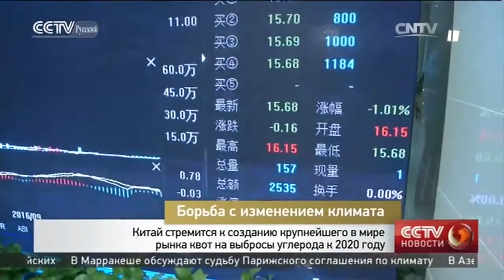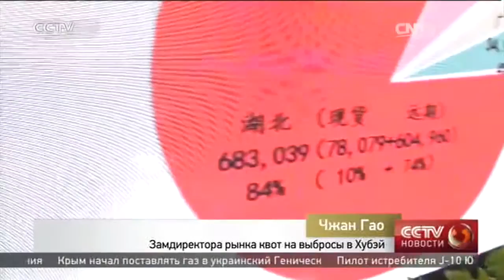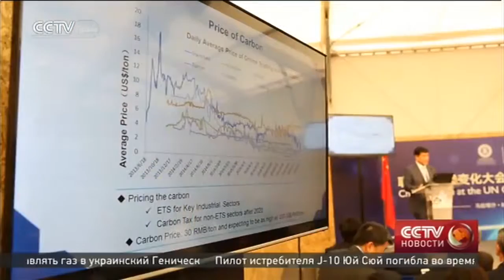Китай стремится к созданию крупнейшего в мире рынка квот на выбросы углерода к 2020 году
Борьба с изменением климата

Телеканал CCTV-русскийЦентральноготелевиденияКитая.
Впрограммепередаютсявсеважныемировыеизвестия, атакженовости, представляющиеинтересдлярусскоязычнойаудитории.